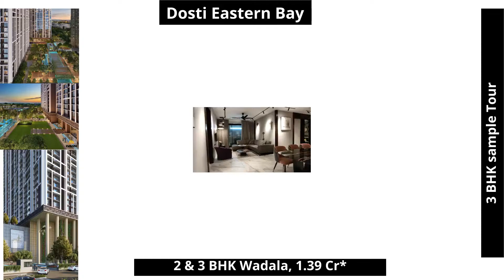Dosti Eastern Bay Wadala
Dosti Realty’s New Launch Spacious Residential Property Eastern Bay at Wadala East, Mumbai with 2 & 3 Bed Residences along with fine details of the floor plan, project specification and amenities, RERA, construction Status, Brochures, Possession Timeline, Price Sheet.

Dosti Eastern Bay is at Premium Location Wadala Mumbai offering Spacious 2 & 3 BHK Apartments Overlooking Sea & 200+ Trees in Complex. Exotic External Amenities are Banquet Hall, Sunning Lawn, Open Air Jacuzzi with Deck, Floating Deck, 20 M Lap Pool, Pool with Sundeck & BBQ Garden.

Dosti Eastern Bay Wadala Carpet area of 2 BHK Prima of Marina tower range 662 sqft. & 3 BHK Prima is 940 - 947 sqft. whereas Ultima is 1015 sqft. And Dosti Marina Tower 2 BHK Prima Carpet starts from 664 – 673 sqft. and Optima is 545 sqft.  Dosti Eastern Bay Phase 1 is located at Wadala East Mumbai, 2 & 3 BHK starts @ 1.47 Cr* Onwards & Possession is Dec 2027 with RERA Approvals. A Luxurious Development by Dosti Realty.